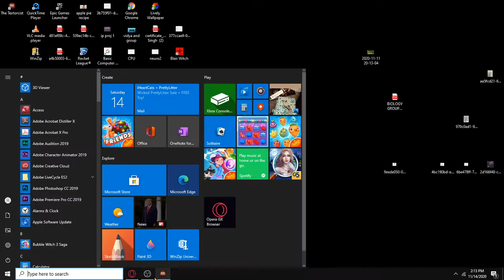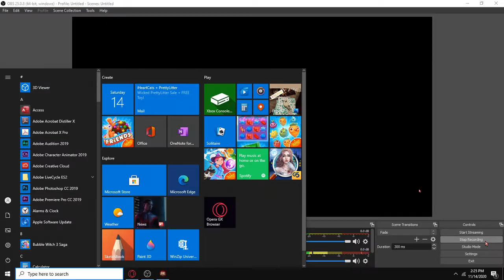||JHAR PHOONK PHIR SE||